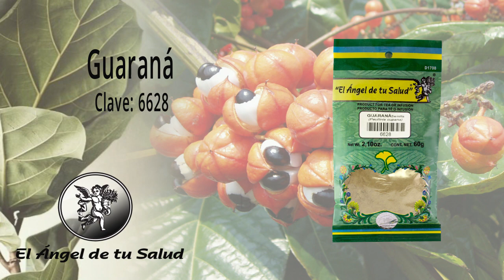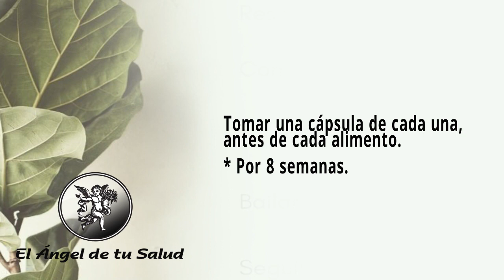FÓRMULA HERBOLARIA PARA LAS PIERNAS INFLAMADAS PÓR ENFERMEDAD VASCULAR PERIFÉRICA